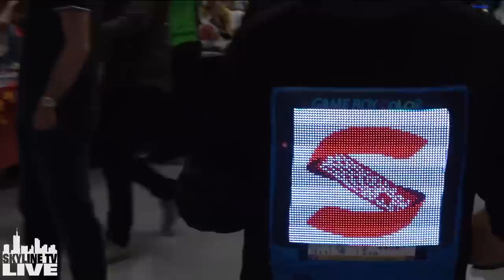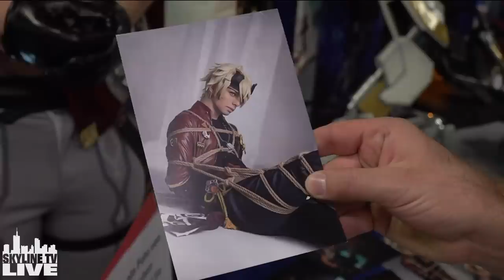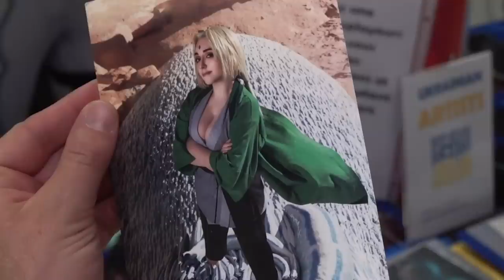Noch nie so viel Angst vor Kindern gehabt! 😂 Tag 1 auf dem Hero Fest 2022 🥳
Alle Highlights vom Hero Fest Tag 1